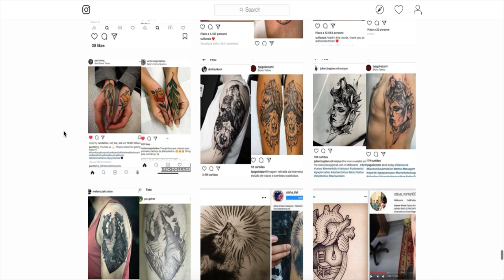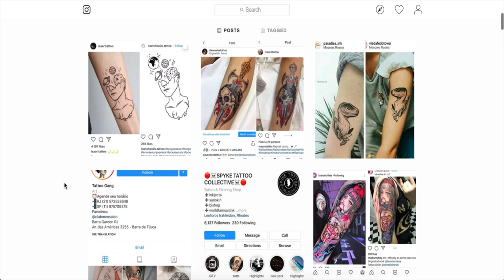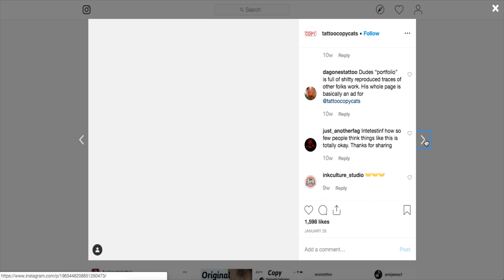Les droits d'auteur sur le tatouage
Vivante de Kinder, avocate en droit d'auteur et propriété intellectuelle, explique comment le droit d'auteur s'applique au tatouage et quelles sont les conditions d'application.